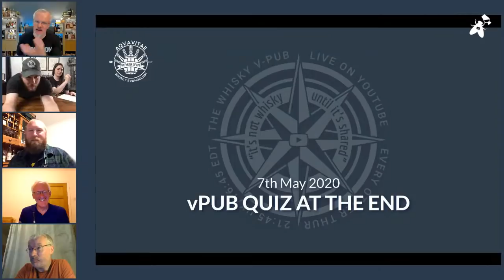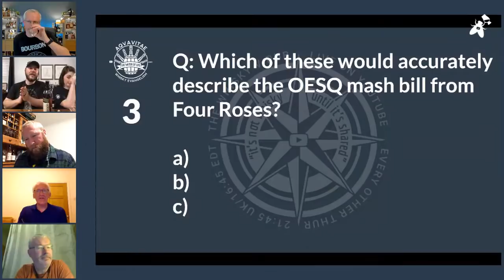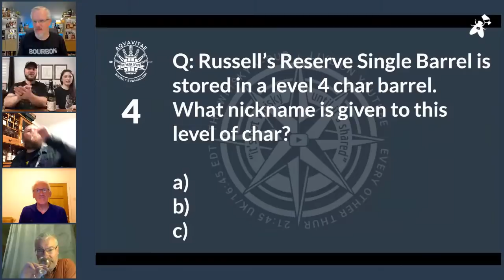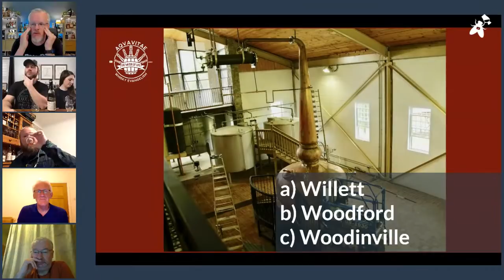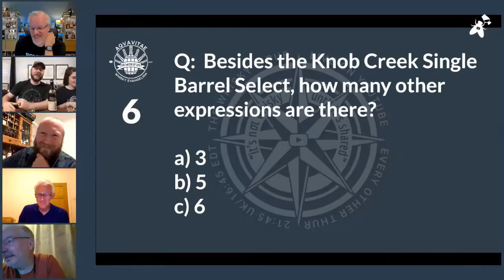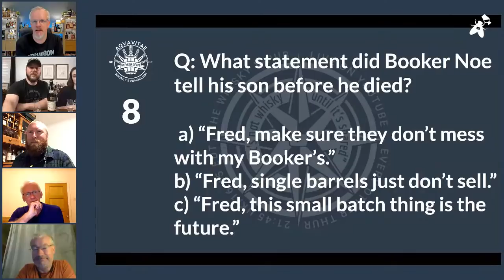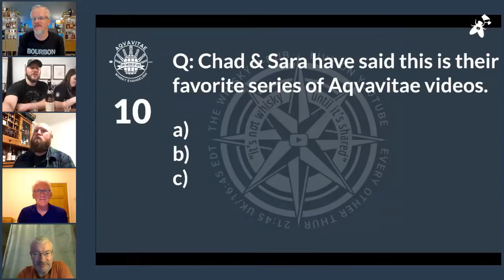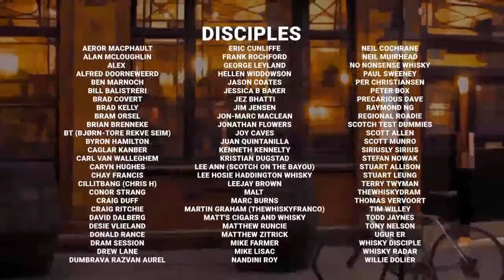vPub Live - Is Bourbon Better Than Scotch?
I am really glad to have Chad and Sara join me for a line up of drams which, with a cynical tongue in cheek, all taste the same. Or do they? For so many these whiskies are head and shoulders above Scotch, Irish and worlds whiskies. So what's it all about? Join me for an overview of the scene using a small selection of bourbons to illustrate what the sector offers. I'll bring an empty glass and an open mind, I hope you do too.

Dram List:
Eagle Rare 10yo
Elijah Craig Small Batch
Four Roses Single Barrel
Russel's Reserve Single Barrel
Knob Creek Small Batch Store Pick (14yo 120º)
Stagg Jr.
Booker's Bourbon 2018-04